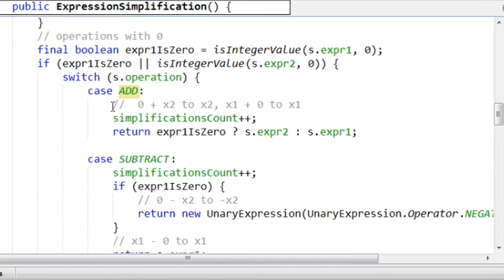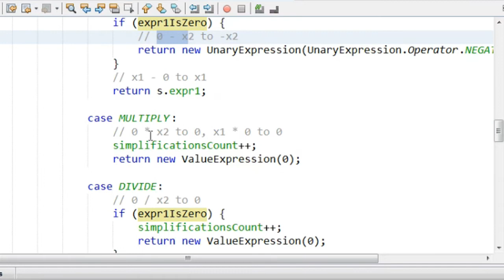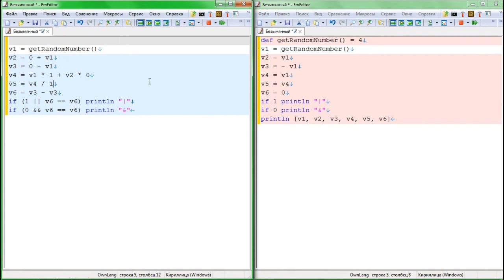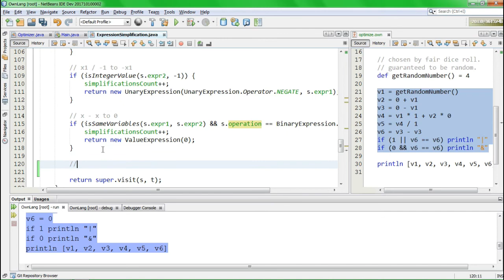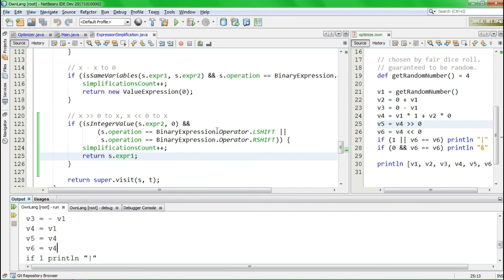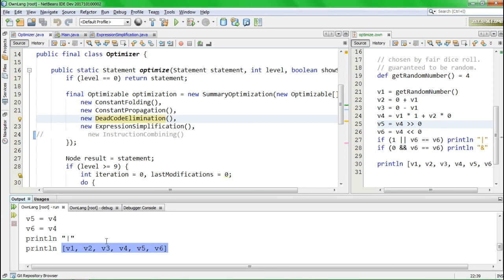#4. Упрощение выражений | Оптимизация в ЯП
Упрощение выражений (Expression Simplification) заменяет выражения на аналогичные, но более эффективные.

Например, `a = 0 + b / -1` можно заменить на `i = -b`.

🎥 Продолжение серии видео по созданию своего языка программирования. Затронуты алгоритмы оптимизации программы перед выполнением, а именно:
 - свёртка констант;
 - распространение констант;
 - удаление мёртвого кода;
 - упрощение выражений;
 - объединение инструкций.

Там вы найдёте множество полезных статей и уроков, сможете задать интересующий вас вопрос или обсудить его на форуме.